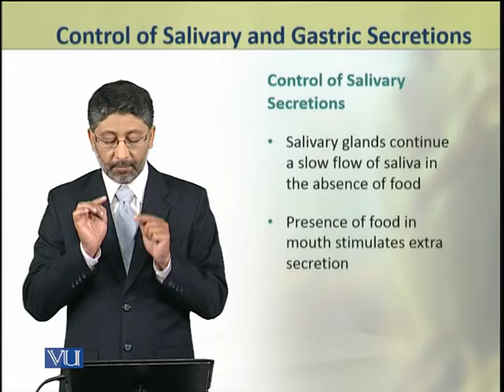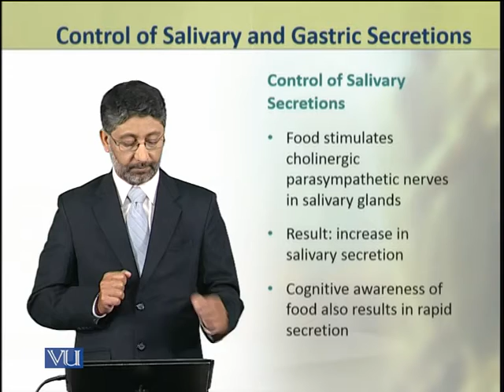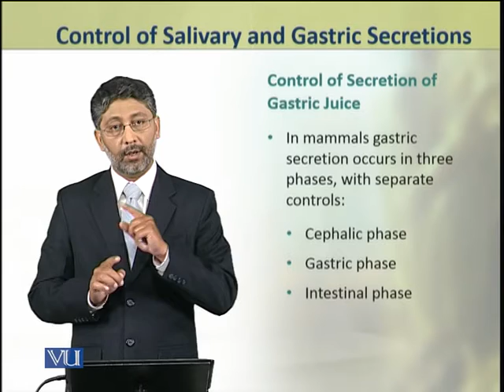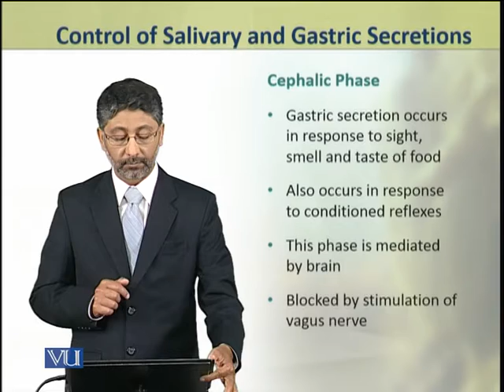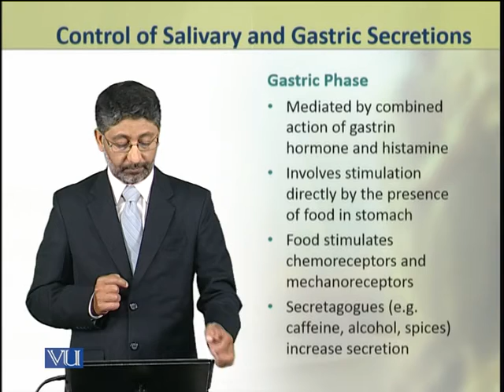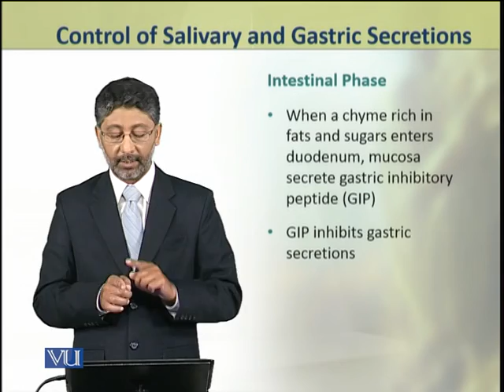ZOO404_Topic123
ZOO404 - Physiology
Control of Salivary and Gastric Secretions